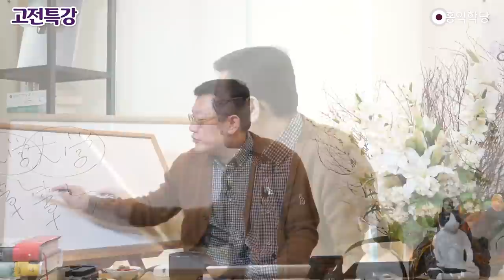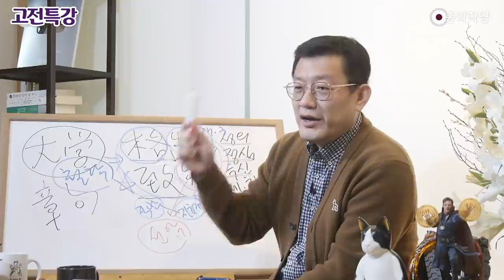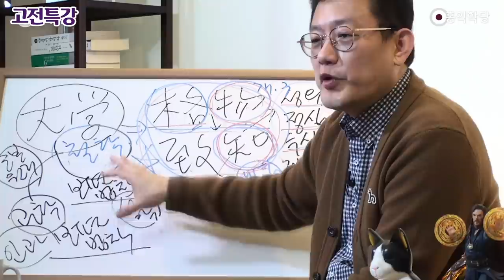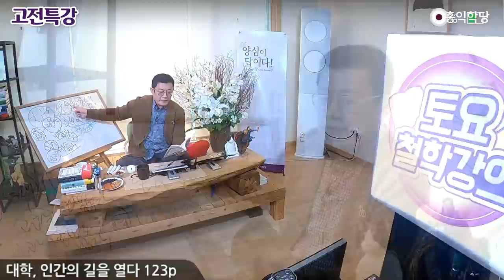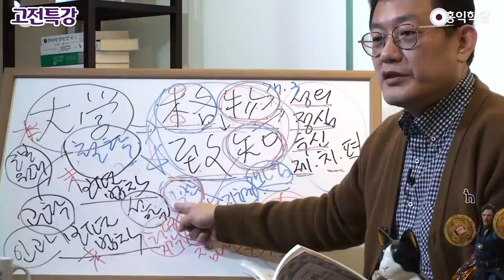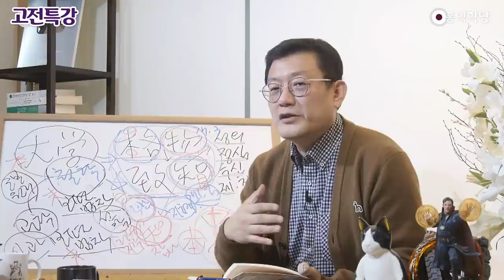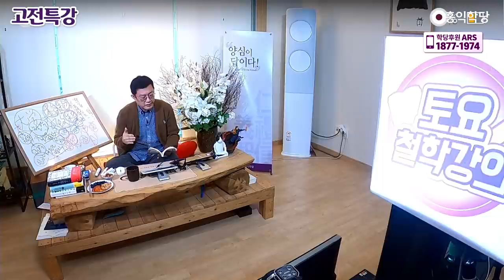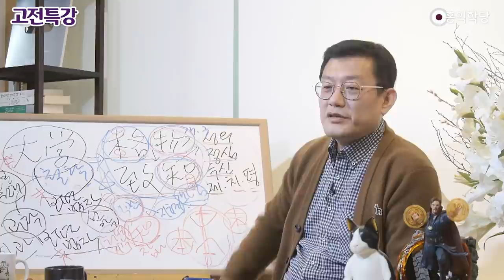[윤홍식의 고전특강] 주자의 격물치지론 특강(대학장구 보망장)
-220219 양심톡톡 에서 발췌함-